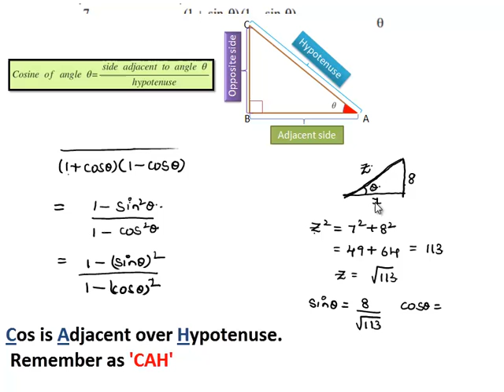NCERT Solutions Class 10 Maths Chapter 8 Introduction To Trigonometry Ex 8.1 Q7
RD Sharma Class 10 Solutions Chapter 12 Some Applications of Trigonometry Ex 12.1 Q 4
RD Sharma Class 10 Solutions Chapter 12 Some Applications of Trigonometry Ex 12.1 Q 5
Phani CBSE
Scoop it! LearnCBSE.in